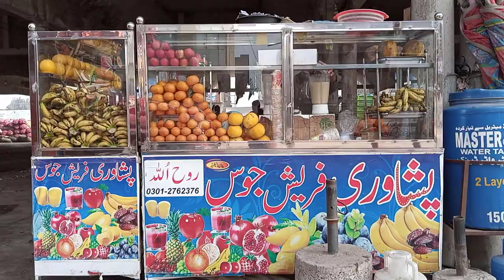Sabzi Mandi fsd Sadhar.vlog 2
فیصل آباد کی سب سے بڑی منڈی سدار منڈی اس ویڈیو  میں نے آپ کو مختلف قسم کے پھل فروٹ سبزیوں کے بارے میں بتایا ہے